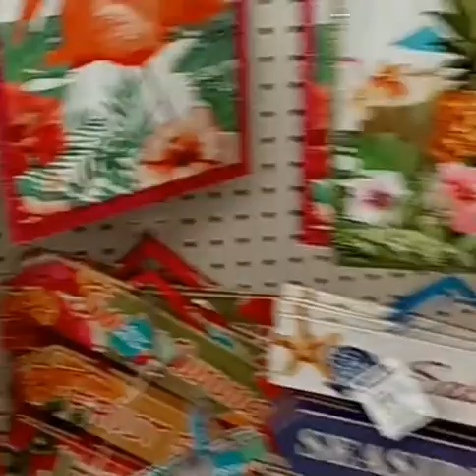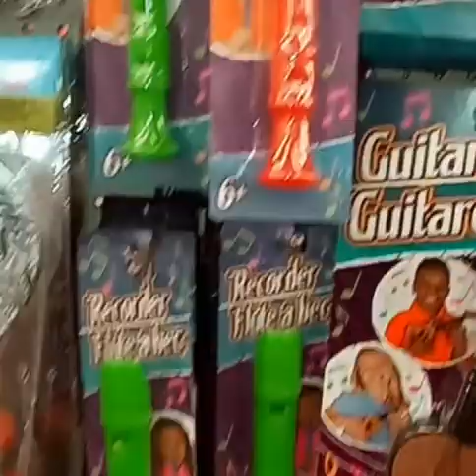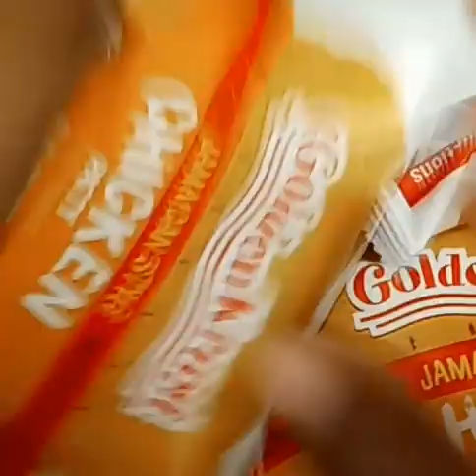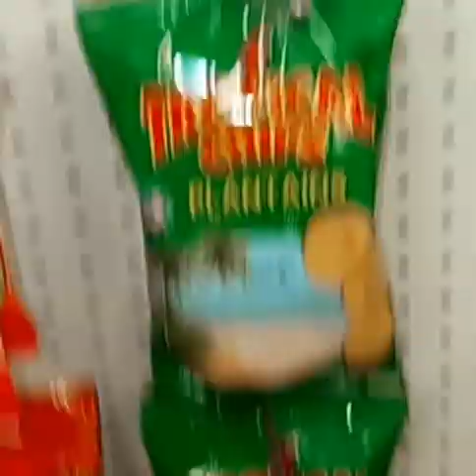dollar tree shopping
shopping at the dollar tree with me

beautyk.83